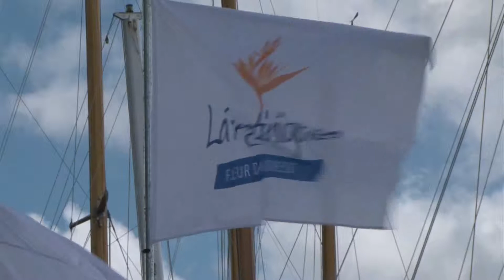A bon port [S6E24] Martinique #6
Rencontre avec l'équipage du DÉFI BEL AMI engagé sur LA PANERAI TRANSAT CLASSIQUE qui embarque l'art de vivre et le lifestyle sur leur voilier d'époque.NICOLAS KENEDI , HENRI LETULLE , JÉRÔME DE MALMANN  et JACQUES TAGLANG ont fêté en MARTINIQUE leur aventure de copains d'abord.